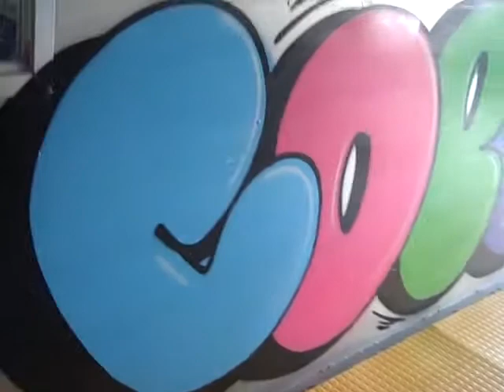COPE 2 GRAFFITI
cope 2 is a legend